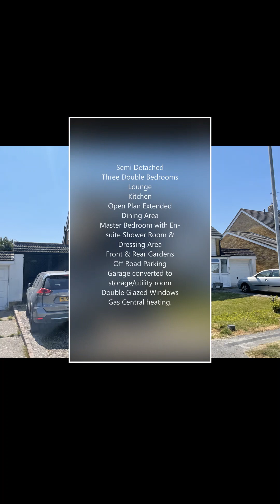54 GREENLEAF GARDENS, POLEGATE